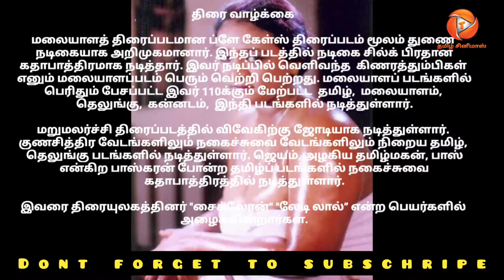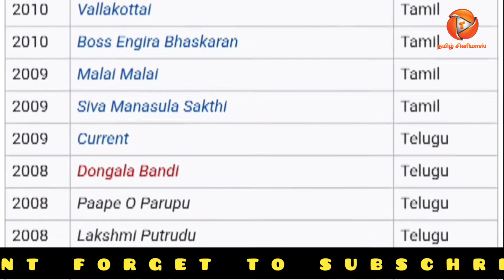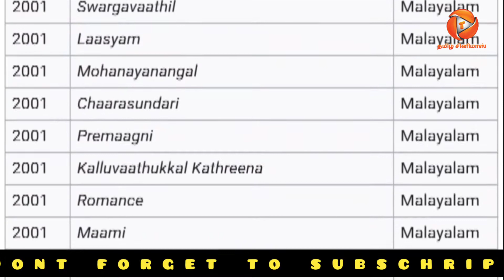History of Shakeela - ஷகீலாவின் வாழ்க்கை வரலாறு - Tamilcinemas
History of Shakeela - Shakila - ஷகீலாவின் வாழ்க்கை வரலாறு - Tamilcinemas

shakeela shakila Tamilcinemas malayalam cinema hotshakila shakilahot Shakeela shakila Tamilcinemas Shakilashortfilm shakilaromance shakeelaromance redlight Tamilcinema Shakeelahot shakela sakila

Tamil TV Seriel Actres Cute Tiktok Video's | Deel-2 | Tamilcinemas | Tamilcinema serialactress tamilactress Tamilcinemas Tamilcinema vijaytv suntv zeetamil rajtv captantv tamiltv hotactress tamilhot # 1000sub

tamilfilm tamilmovie tamilmovies bollywood kollywood eeswaran str simbu silambarasan Tamilcinemas Tamilcinema tamilactor tamil tamil film tamilactor tamil tamil bollywood tamilfilm tamilactor
Bigg Boss Tamil Season 4 | October 2020 - Promo